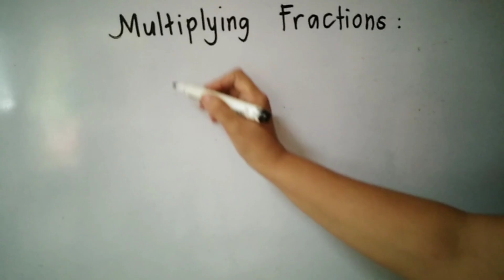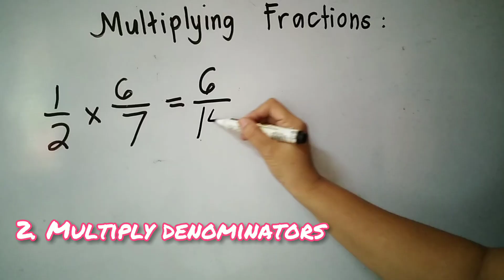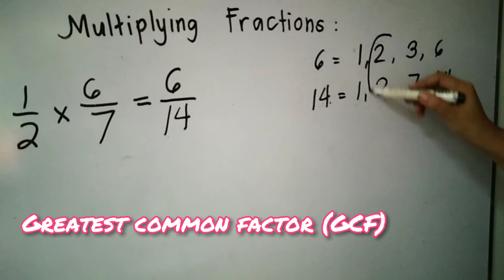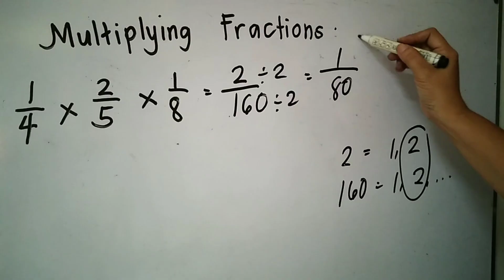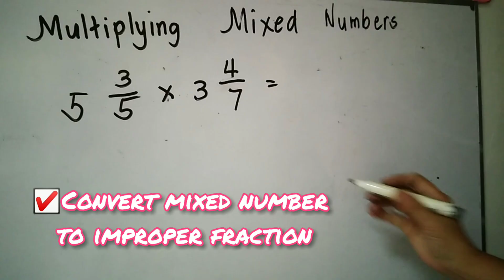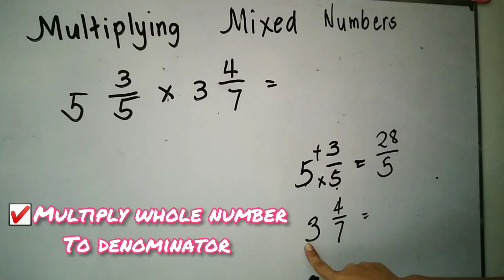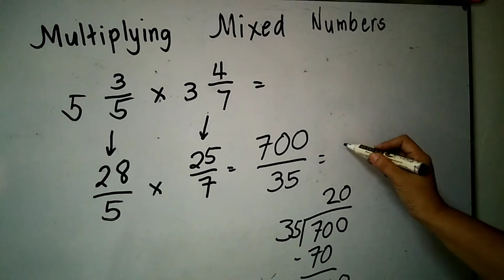Multiplying Fractions/Mixed Numbers (Tagalog Version)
This video focuses on Multiplying Fractions and Mixed Numbers in Tagalog version.